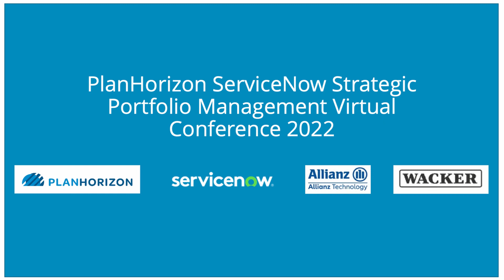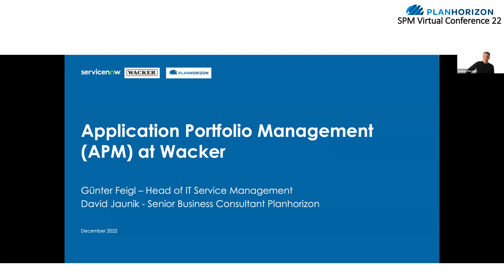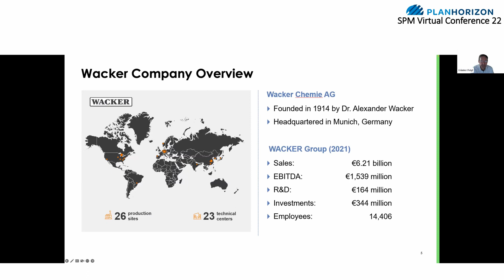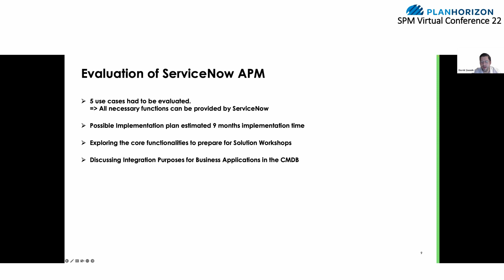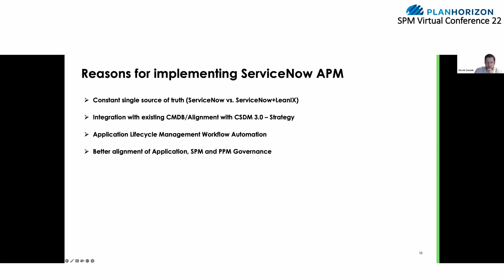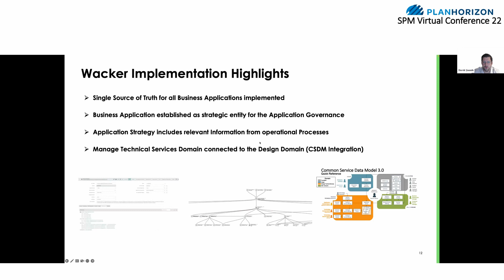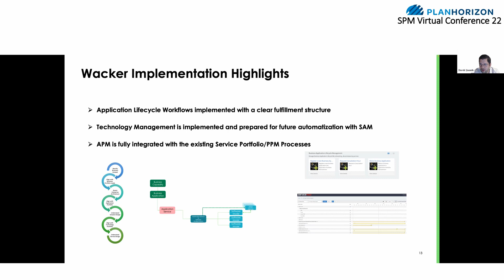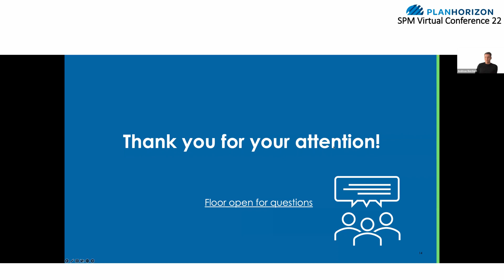PlanHorizon ServiceNow SPM Virtual Conference 2022 | Application Portfolio Management APM at Wacker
In this video, Günter Feigl from Wacker Chemie and David Jaunik from PlanHorizon provide insights into the rollout of ServiceNow Application Portfolio Management at Wacker Chemie.